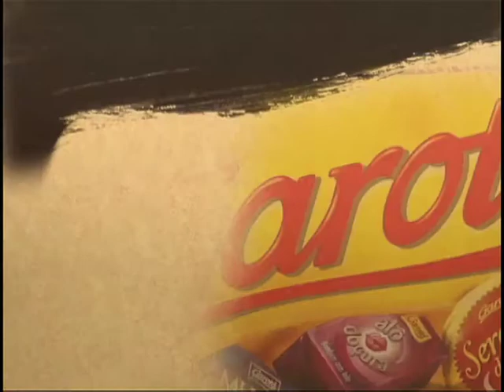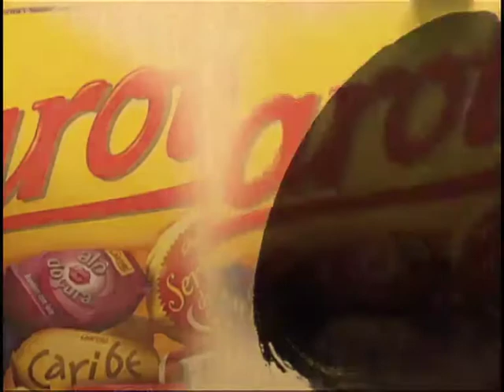Destaque Empresarial - Merchan Chocolates Garoto - Caixa Amarela - Dia dos Pais - 04/08/2012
Destaque Empresarial Merchan Chocolates Garoto Caixa Amarela Dia dos Pais